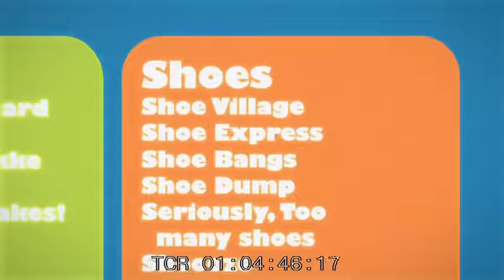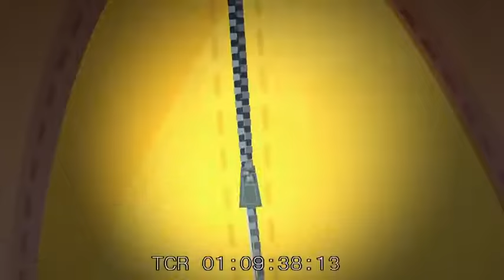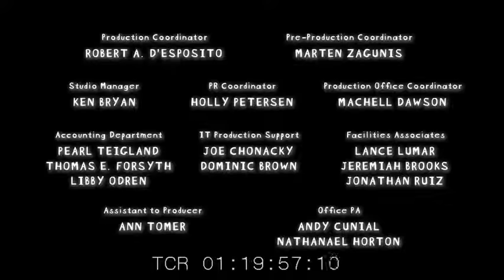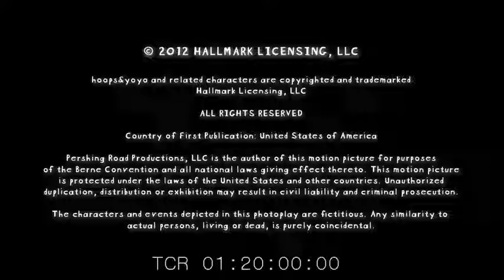Hoops and Yoyo's Haunted Halloween